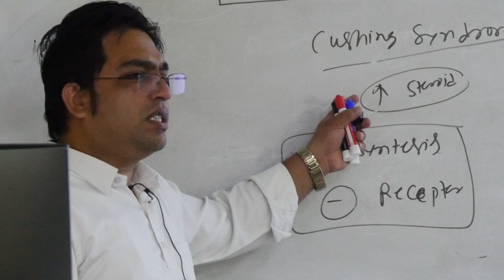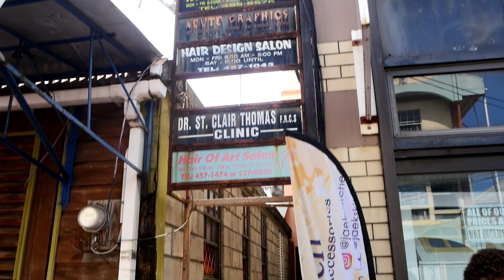Trinity Experience: Faculty Support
Trinity student, Raymond Wan, speaks about Trinity providing him the opportunity to achieve a life-long dream. As a former ER healthcare worker, Raymond has come to Trinity after being away from school for nearly six years. The future doctor says Trinity faculty have made the transition as easy as possible and he finds the early clinical experience will set him up for a successful residency match.